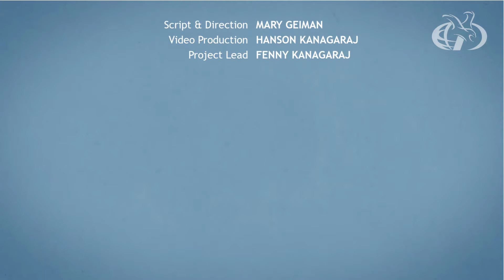ES Child Safety Week - Video 3 - Report